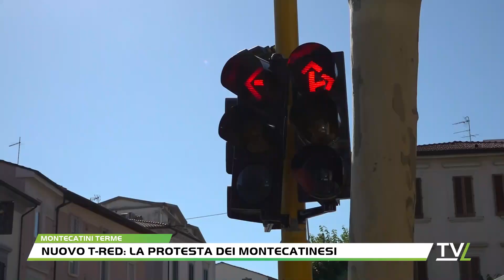Nuovo T-red: la protesta dei montecatinesi